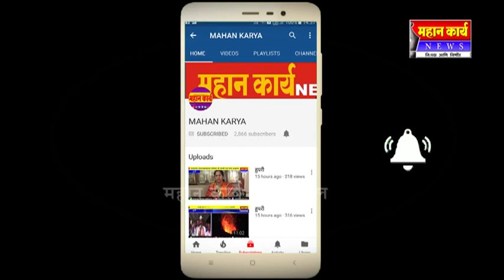शिरोळ मध्ये घरोघरी लाडक्या गणरायाचे उत्साहात आगमन